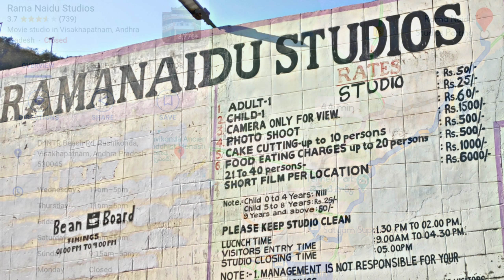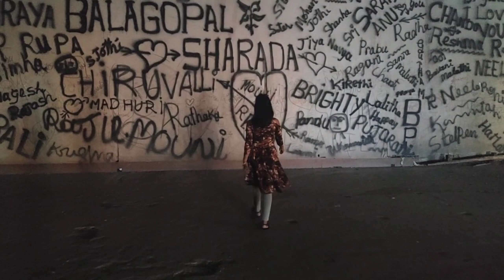Rama Naidu Studio On Beach Road Visakhapatnam | Rama Naidu Film City Vizag Museum Of Cinema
Hours: Monday - Holiday Tuesday To Sunday - 11 Am To 5 Pm.

A Film City Built On The Top Of Rishikonda Hills Serves An Enticing Bird’s Eye View Of The Bay Of Bengal. It Has Produced A Good Number Of Films In Various Indian Languages.  This Place Is Only 15 Km Away From The Heart Of The Vizag City, Located On Bheemli Beach Road. It Took Us 15 Minutes To Reach There.

The Sea Was On Our Right Side The Cool Sea Breeze Was Providing Ample Comfort. ​The Place Was Like A Big City Crunched Into A Small Area. So Many Buildings Of Various Types & Sizes. Roads, Lanes, By-Lanes. Everything Is Artificial, Build Only For The Purpose Of Shooting. Film Units From All Over India Come To This Place And Get Everything They Need. Studio Floors, Exterior Sets, Breathtaking Locations For Song Sequences-  ​The Studio Is Not Only Famous Among The Filmmakers But Also Has Features That Make It Quite A Popular Tourist Spot In Vizag.

Museum of Cinema You can see all types of equipment used for producing cinema are displayed here. Much old equipment with detail descriptions is available here for the visitors to know about film making in previous years. All are arranged inside a hall and inside the building, photography is not allowed. Photo gallery There is a big photo gallery of the various artist of Telugu, Tamil and other languages including famous Bollywood stars.

There are plenty of locations inside this studio wherein one can take memorable photos, with a panoramic backdrop and I'm sure Newly Married couples will love this place.